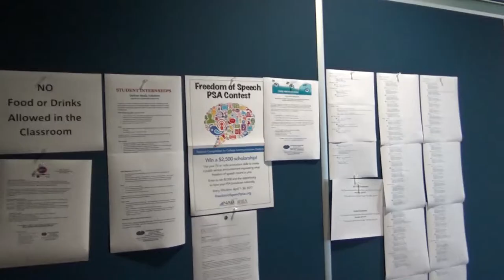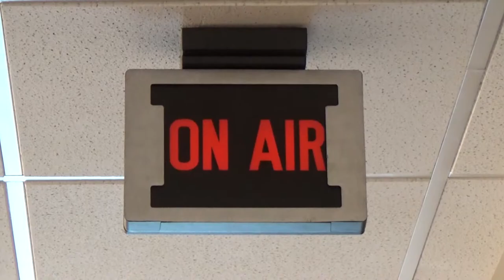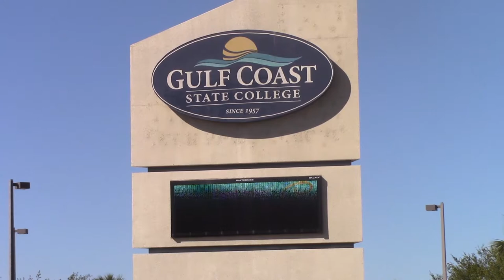CourseTrailer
Course Trailer at Gulf Coast State College.  Song "Twelve Titans Music - From The Ashes Reborn"